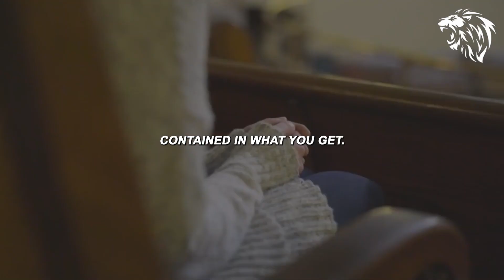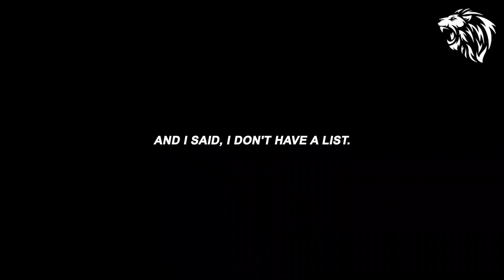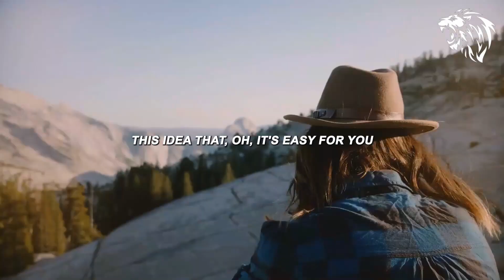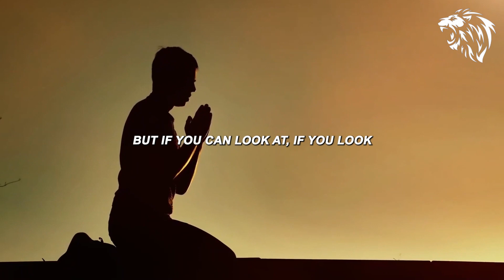CHANGE YOUR LIFE - 2023 Motivational Speech 2023